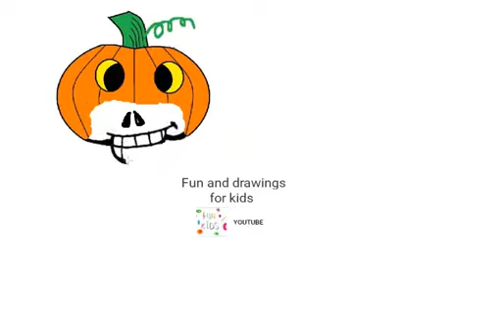Hogyan rajzoljunk csontvázat